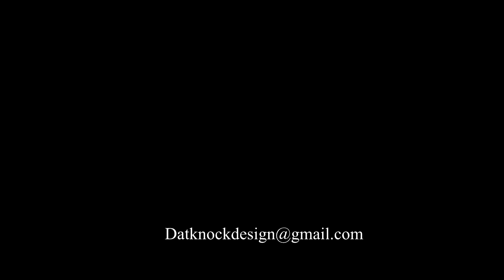Truth Tells Drake type of beat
New beats coming faster.